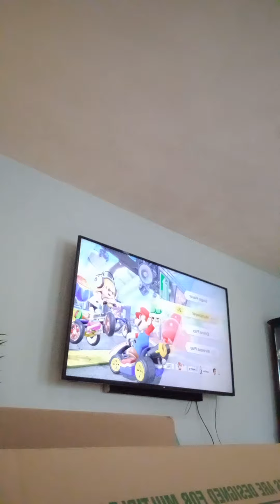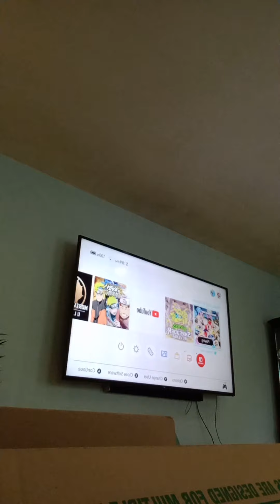playing Mario kart with my cousin